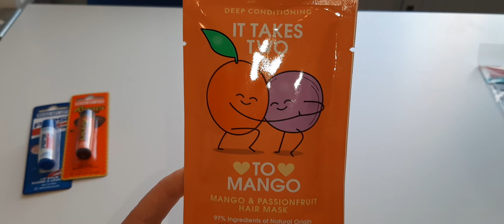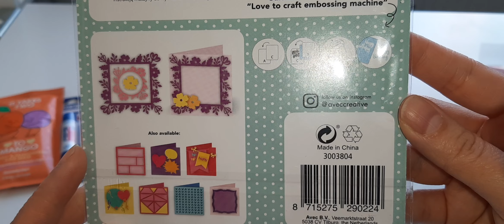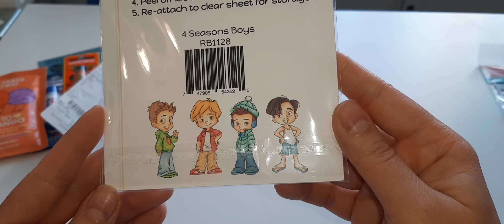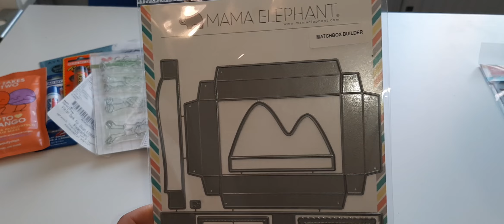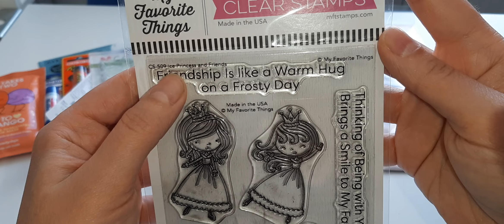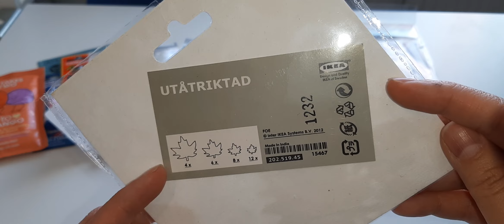Kleinanzeigen, Flohmarkt und Action